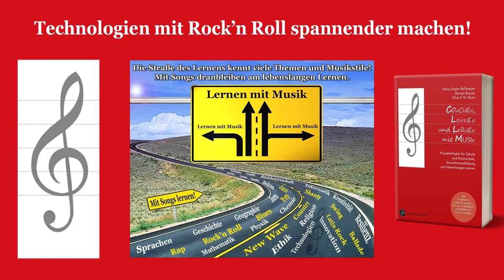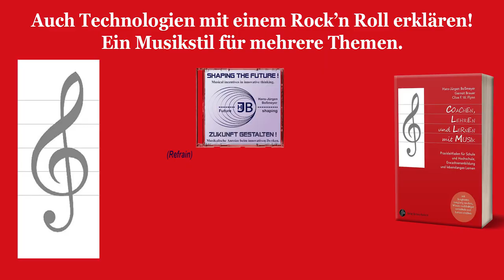Straße des Lernens: Rock 'n Roll Technologies!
Jetzt präsentieren wir das hochaktuelle Thema der TECHNOLOGIEN im fetzigen Musikstil „Rock´n Roll“. Klickt doch mal rein.
Mit einem Ohrwurm können also mehrere Themen musikalisch verpackt und so spannender vorgetragen werden. Im letzten post war der Stil ja der Mathematik gewidmet.
Mehr zur geeigneten Wahl von Musikstilen für das „Coachen, Lehren und Lernen mit Musik“ gibt`s im Buch! Erhältlich in jeder Buchhandlung und: